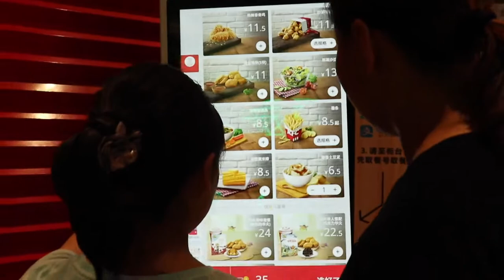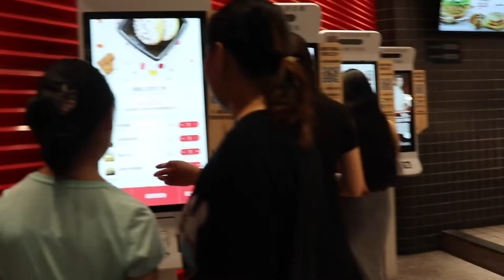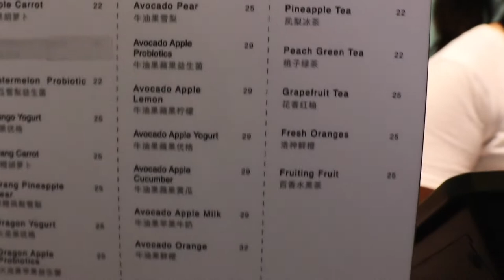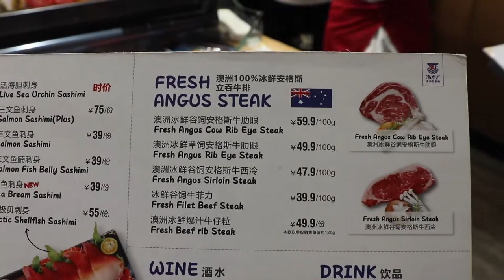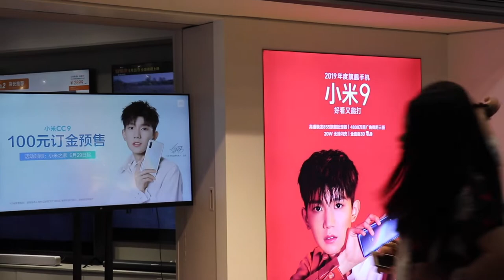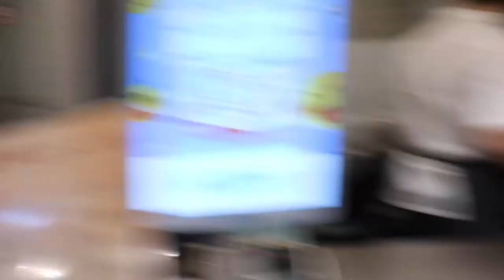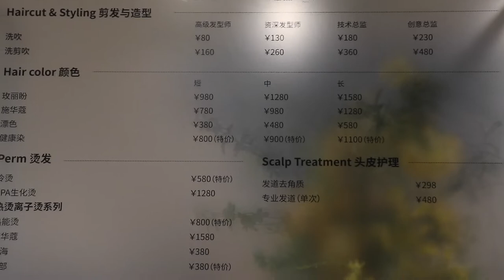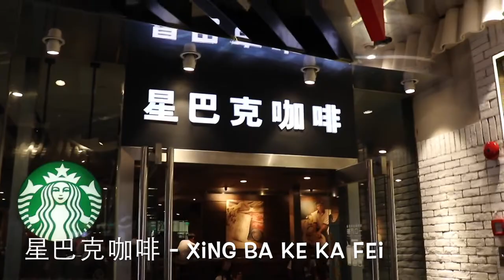Visitando Metro Mall en Shanghai, China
Cerca de la salida del metro de la Linea 1 de Xujiahui se encuentra Metro City Mall, que es éste mall que tiene forma de esfera. Sólo tiene la tienda internacional Olé como para tipo despensa. Aunque City Shop está a unos cuantos minutos del lugar... donde hay carrefour, etc..